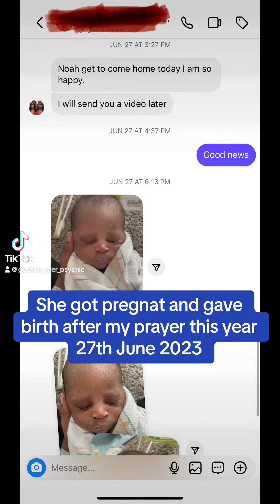Pregnancy and giving birth testimony